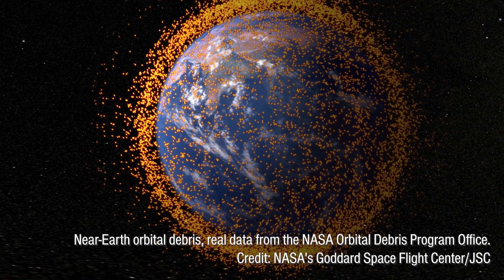How Dangerous is Orbital Debris? - Offworld Episode 10: Gravity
This week, Ariel is joined by Dr. Christianna Taylor and science youtuber Scott Manley to talk about the movie Gravity! While the 2013 film has been picked apart in popular media, we focus on the topic of orbital debris and how real astronauts and the ISS grapple with its presence in Earth orbit.

Shot by Gunther Kirsch